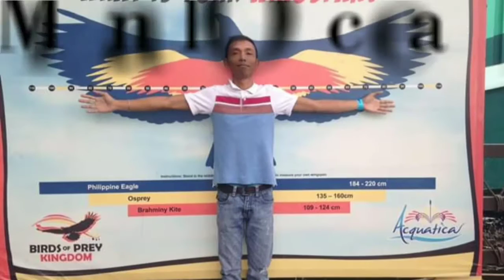My Journey in Life.... Relaxing music...